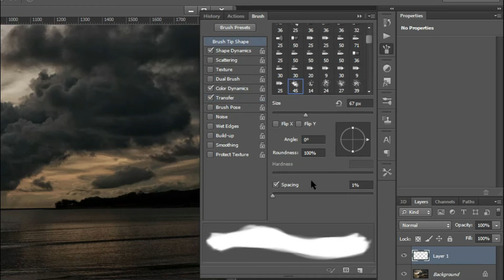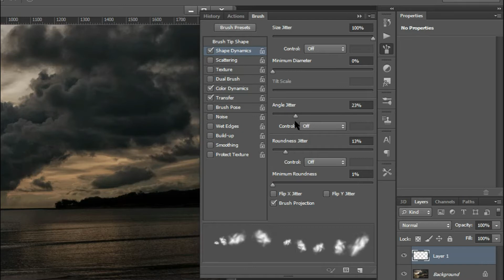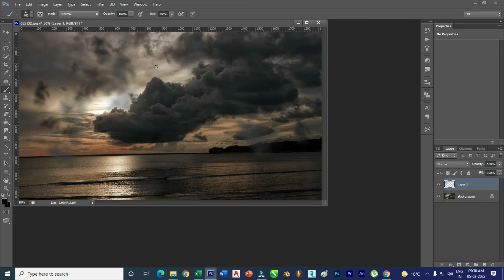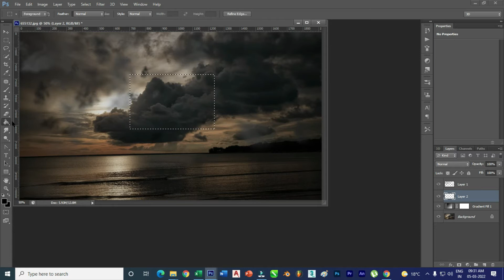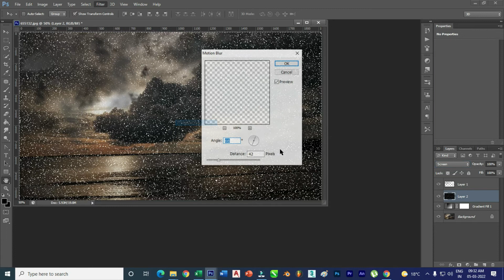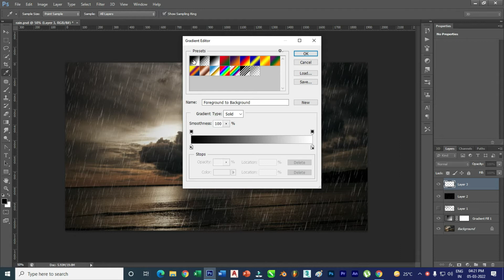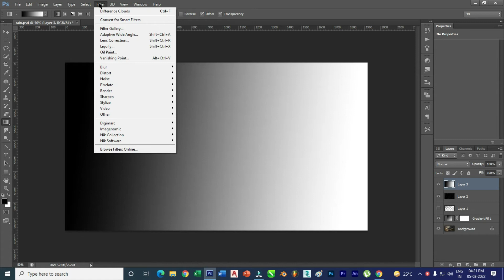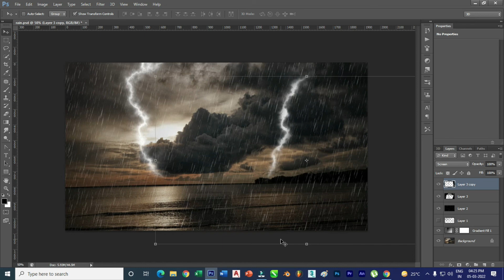Realistic Rain And Lightning Effect in Photoshop By V.C.E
How to make Realistic Rain And Lightning  Effect in Photoshop By V.C.E